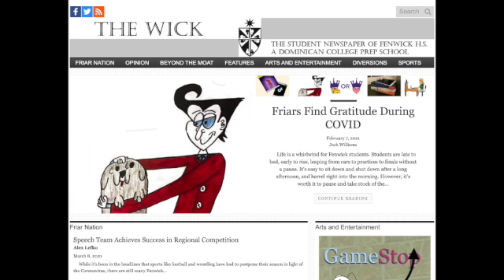Wick Commercial 60s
PRESENTED BY THE FENWICK BROADCASTING CLUB (Fenwick Television)